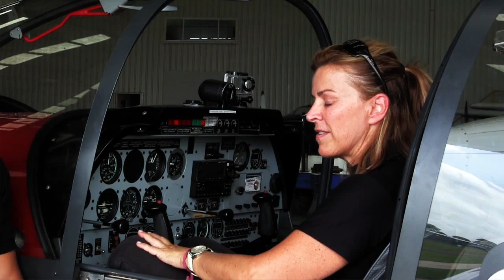Interview with Janine Shepherd Infinite Aviators Episode 13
I caught up with Janine Shepherd, an inspiring aviator.
She shared with me her story and where it all began for her as a former athlete until life took a tragic turn through a horrifying accident where she was told she would never walk again. Janine is a standing example of how one can turn their life around, her story is being told around the world on stages and on the big screen in the feature film "Never Tell Me Never". We chat about her love for flying and what it takes to overcome challenges.